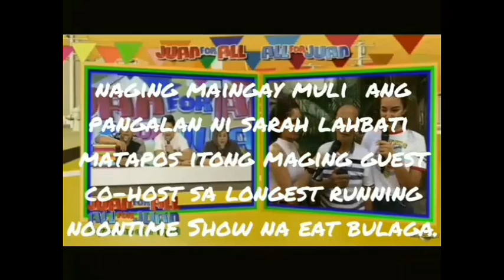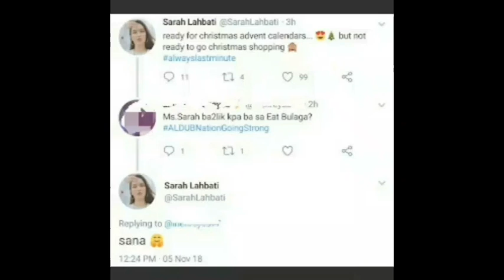Sagot ni Sarah Lahbati sa kanyang pagliban sa E.B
Alamin ang maikling Sagot ni Sarah Lahbati sa mga Netizens matapos ang kanyang pagliban sa Eat Bulaga base sa kanyang Tweet.

Leave your comment for suggestions (topic).

Thanks..